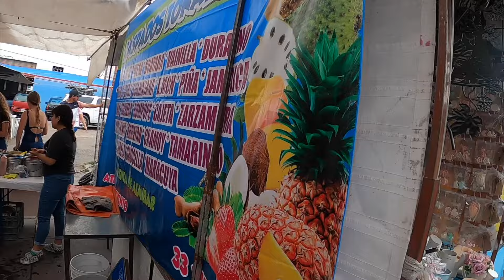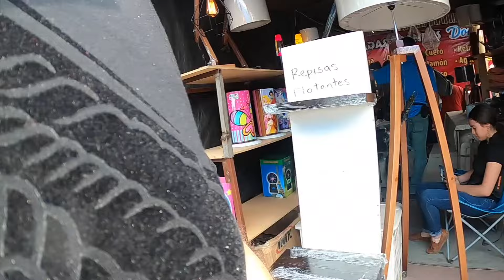Visitamos el mercado artesanal de Tonala, Jalisco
mira todo lo que puedes encontrar en este lugar, hay para todos los gustos.